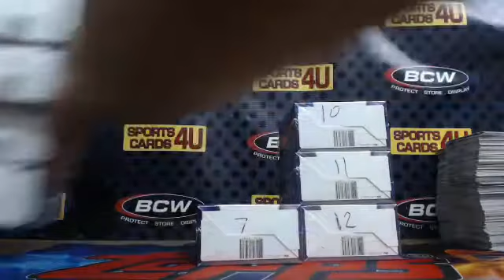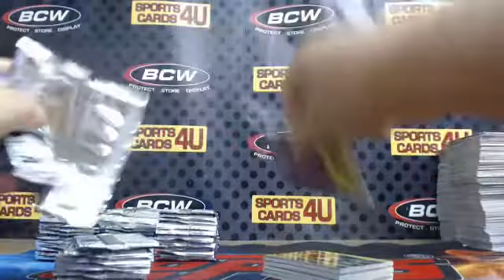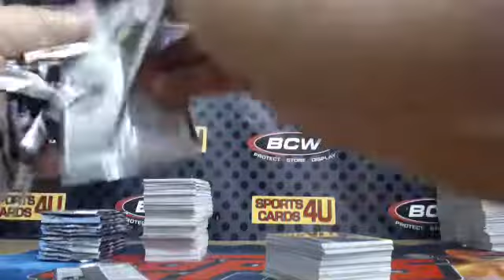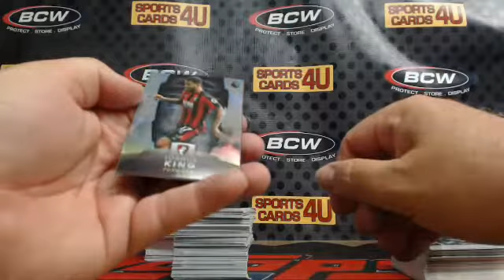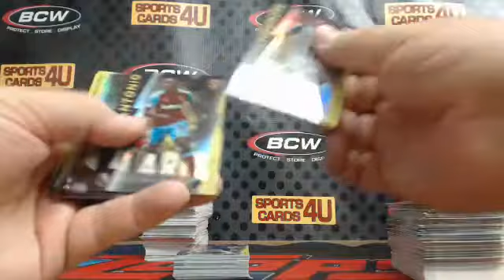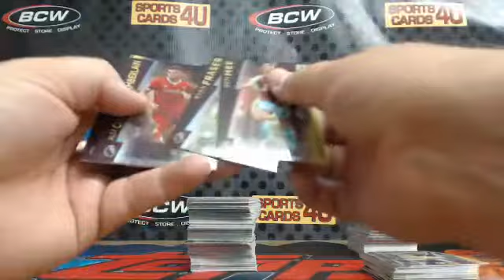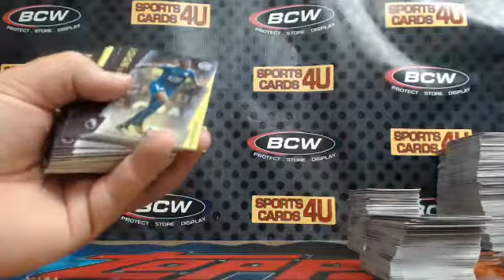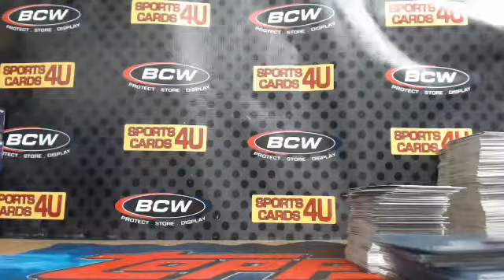2018 Topps Platinum Premier League Soccer 4Box Team Break #2 (6-7-18)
2018 Topps Platinum Premier League Soccer 4Box Team Break #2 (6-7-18) - Captured Live on Ustream